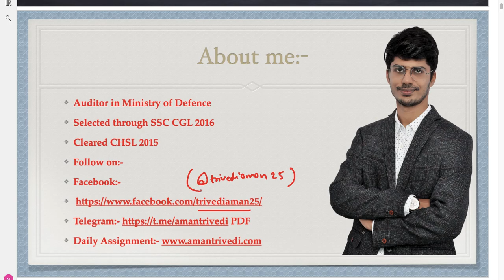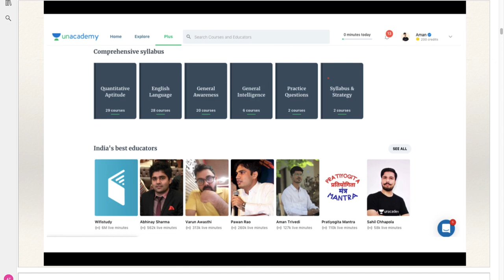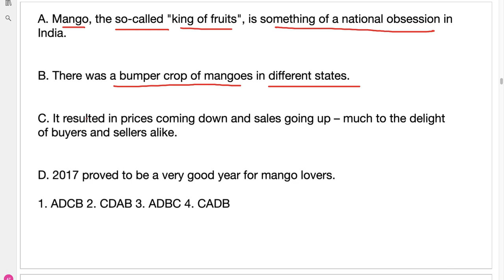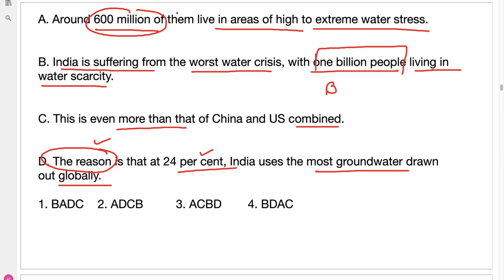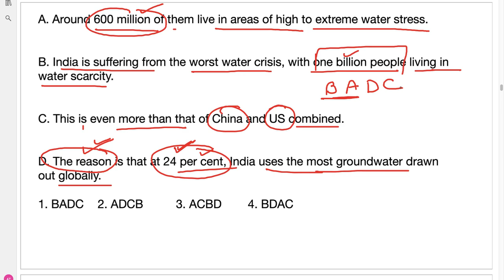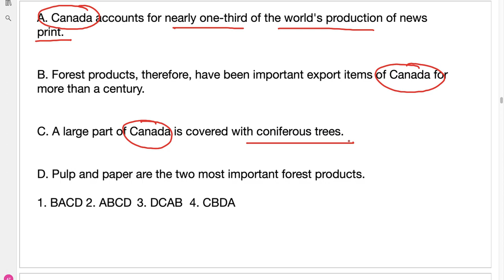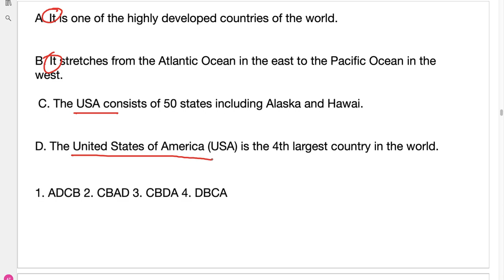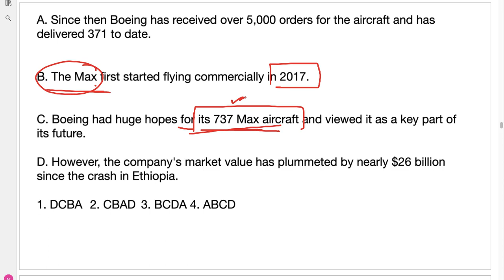#2 Solve Any Question of Para Jumble with 100% accuracy for SSC CGL Tier-2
In this video, I have explained how to solve para Jumble questions with 100% accuracy. Para Jumble comprises about 24 marks in Tier-2. This video will help you understand how to ace this area.

For any query mail at:-